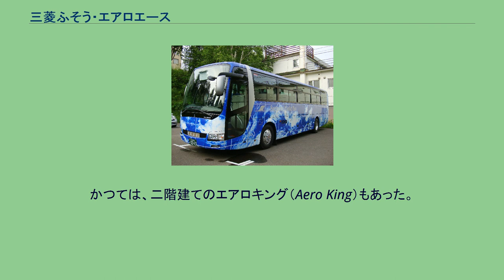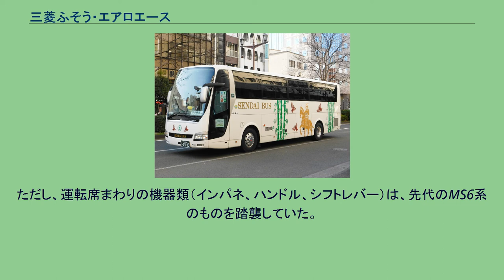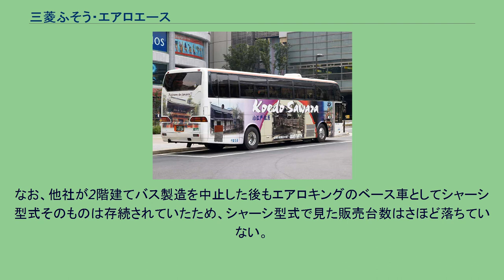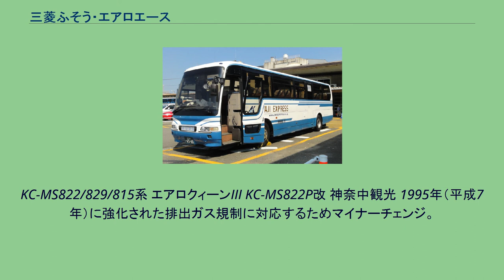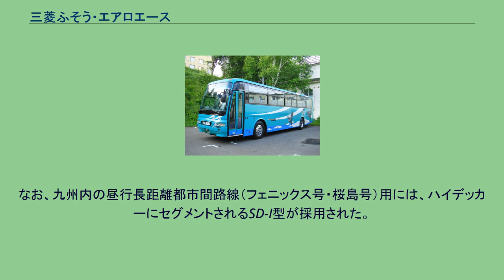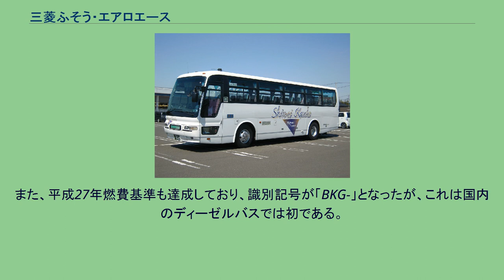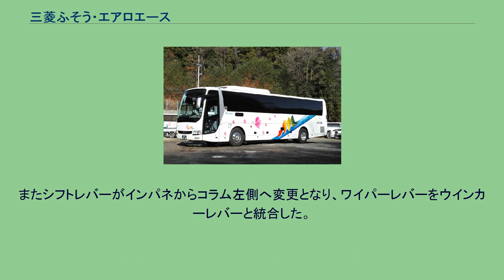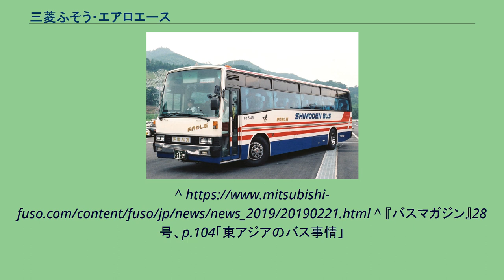三菱ふそう・エアロエース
エアロエース（JRバス関東） エアロクィーンI（遠州鉄道） エアロエースは、三菱ふそうトラック・バスが製造している大型観光バスのシリーズ名である。
スーパーハイデッカーのエアロクィーン（Aero Queen）とハイデッカーのエアロエース（Aero Ace）。
かつては、二階建てのエアロキング（Aero King）もあった。
なお本項では、エアロエース以前の三菱ふそうの大型観光バス・MS系の略歴及びその前身である三菱大型観光バスシリーズ（エアロバスなど）についても記述する。
1962年（昭和37年）登場。
MR/MAR系などに搭載される直列6気筒の6DB1 (8,550 cc)とモジュラー設計のV型8気筒エンジン・8DB1 (11,400 cc)を搭載し、高速バス・観光バス向けに発売された。
1967年、高速輸送時代の到来に合わせて新たに開発したショートストロークの90゜V型ディーゼルDC系エンジンと共に、MR/MARの観光用とMAR820の後継車として発売されたのが新系列のB8/B9シリーズ。
V型8気筒8DC2エンジン（265PS）・11.2m尺のB905N型1型式のみでスタートし、後年12m車（型式末尾記号がS）や8DC2エンジン（230PS）搭載車（B806系）、8DC4エンジン（300PS）搭載車（B907系）、12DC2エンジン (350PS)を搭載した国鉄向けの専用モデル（国鉄専用型式）（B906R型）などが追加されて一大ファミリーを形成した。
B800シリーズには、V型6気筒エンジンを搭載した観光モデルや路線モデル（B800/805系）も存在した。
路線モデルについてはエアロスターの項目を参照されたい。
なおB8、B9系でも標準の観光ボディのほかに、路線バス用のボディ（G4型、呉羽73MC型）を架装したモデルも阪急バスや日本交通(鳥取) などで見られた。
三菱自動車工業（三菱自工、名古屋・大江工場）製の新設計のボディ(B35型)は次に記すMS512/513系から採用されるが、両備バスはこれに先駆けてB905に新設計の標準ボディを架装した。
またB9系の特殊形式としてフレーム付構造のB915があるが、バス用としては東京特殊車体が車体を架装しはとバスが導入したB915Nがあるのみである。
国鉄専用型式 K-MS504R 東日本旅客鉄道 関東自動車事業部 東京営業所所属 東名ハイウェイバス専用車両 1974年、国鉄東名・名神ハイウェイバス向け特注モデル（国鉄専用型式）のB906R型の後継としてMS504Q型が登場。
重量軽減のためエンジンを自然吸気V型10気筒の10DC6 (350ps/2400rpm) に変更した。
1979年には排出ガス規制に対応したK-MS504R型となり、1982年まで製造が続いた。
ボディは引き続き富士重工R13型を架装しており、B906Rとの外観上の区別はウインカーや電気ホーンの配置など軽微なものにとどまった。
1976年、前述のB806系とB900シリーズを統合する（ただしB8・B9系は翌年まで併売）形で発売。
エンジンはいずれも直噴式の8DC4（265PS）をB806系に代わるMS512系に、8DC8（305PS）をB900シリーズを受け継ぐMS513系にそれぞれ搭載。
ボディはK11型を継承。
1977年には、MS513N型/513R型に三菱自工純正のB35型ボディを架装したフルデッカー・パノラマデッカーなどの高床モデルが追加され、上級仕様として人気を博した。
このシリーズでも、阪急バスや日本交通では、MS512M/512N型をベースに後乗り・前降りの路線用ボディ（呉羽自工製73MC型）を架装した車両が存在した。
阪急バスの場合は六甲・有馬地区の路線で運用されていた。
MS512/513系の54年排出ガス規制対応モデルで、1980年に登場した。
MS613系のエンジンは旧MS512系と同じ8DC8型であるが、排ガス・騒音対策から定格回転数が引き下げられ、最高出力も275PSとなった。
また、MS615系には8DC9型エンジン (310PS) が搭載された。
フルデッカー仕様も引き続き生産されたが、溶接組み立て・リベットレス構造のボディを架装した「フルデッカII」モデル（改造型式扱い）が主力となっていった。
後に呉羽自工から登場する「サンシャインデッカー」モデルは、このフルデッカIIのデザインを発展させたものといわれる。